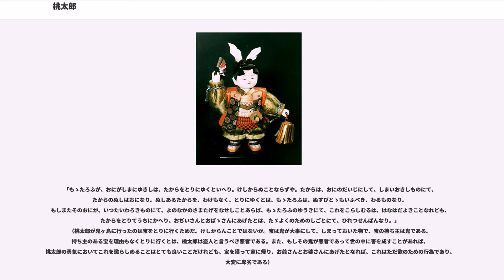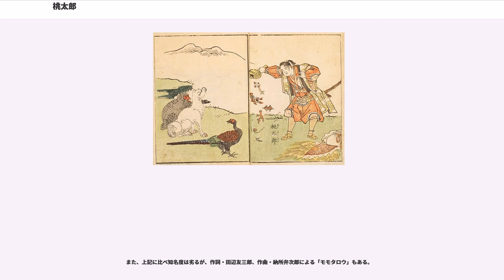桃太郎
桃太郎（ももたろう）は、日本のおとぎ話の一つ。
「桃太郎」が、お婆さんから黍団子（きびだんご）をもらって、イヌ、サル、キジを従えて、鬼ヶ島まで鬼を退治しに行く物語。

桃太郎の物語は、いくつかの場面で出典により違いがある。ただし、物語後半にある鬼との戦いの場面では、おおむねどの書籍でも桃太郎側の視点での勧善懲悪物語となっている。

桃太郎の出生に関しては、桃から生まれたとする場合や、桃を食べたお爺さんの生まれ変わりだとする場合がある。

桃太郎の成長過程については、お爺さんとお婆さんの期待通り働き者に育ったとする場合や、三年寝太郎のように力持ちで大きな体に育つが怠け者で寝てばかりいるとする場合がある。

成長した桃太郎は、鬼ヶ島の鬼が人々を苦しめていることを理由に鬼退治に旅立つが、その決意を自発的に行う場合と、村人や殿などに言われて受動的に行う場合とがある。

出征時には両親からきび団子を餞別にもらう。道中、遭遇するイヌ、サル、キジにそのきび団子を分け与えて家来にする。

鬼ヶ島での鬼との戦いで勝利をおさめ、鬼がほうぼうから奪ってきた財宝を持って帰り、最終的に郷里のお爺さん・お婆さんの元に帰って幸せに暮らしたとして物語は締めくくられる。

ゆかりの地とされる場所は全国にある。
中でも岡山県は、桃太郎作中の「きび団子」と同音の江戸時代の地元土産品「吉備団子」を関連付けるなど、全県を挙げての宣伝活動からゆかりの地として全国的に有名となり、現在は桃太郎の像なども存在する。ただし、「吉備団子」と作中の「きび団子」との関係は証明されていない。

また桃太郎のモデルが彦五十狭芹彦命であるとする見方は広く知られており（後述）、これにちなんで、彦五十狭芹彦命の故郷である奈良県 磯城郡 田原本町では、桃太郎生誕の地として黒田庵戸宮（廬戸宮）を観光ＰＲの一つとして取り上げている。

以下は桃太郎サミットや日本桃太郎会連合会に参加する自治体とそのゆかりの場所。

物語の由来については諸説存在し、それぞれ論争のあるところである。

由来の有力な説の一つとしては、第7代孝霊天皇の第3皇子彦五十狭芹彦命（ひこいさせりひこのみこと、吉備津彦命）、稚武彦命兄弟の吉備国平定における活躍と、岡山県の温羅伝説に由来するものとする説がある。これは、古代の大和政権と吉備国の対立構図を、桃太郎と鬼の争いになぞらえたとするものである。
また同じ説において、岡山県の笹ヶ瀬川は桃太郎の桃が流れた川、あるいは桃太郎との戦いで傷を負った鬼の血が流れた川とされる。
彦五十狭芹彦命の故郷、黒田庵戸宮（廬戸宮）がある奈良県磯城郡田原本町の初瀬川 には、川上から男の子が甕に乗って流れてきて、西の方角に向かい神様となったという伝承が残る（本朝神社考）。西の方角とは、『古事記』や『日本書紀』の孝霊天皇、彦五十狭芹彦命の記述から、吉備（岡山）や讃岐（香川）をさすと考えられている。

物語としての成立年代は正確には分かっていないが、原型は室町時代とされる。

江戸時代の草双紙の赤本による『桃太郎』『桃太郎昔話』などが出版により広まった最初の版であるとされる。
赤本、豆本、黄表紙などに登場した桃太郎は、曲亭馬琴の『童蒙話赤本事始』で五大昔噺の冒頭を飾る。

明治時代初期までは桃を食べて若返ったお爺さんとお婆さんの間に桃太郎が生まれたという回春型の話の方が主流であった。
この他にも「赤い箱と白い箱が流れて来て、赤い箱を拾ったら赤ん坊が入っていた」、「川上から2つの桃が流れて来たのでお婆さんが『緑の桃はあっちゃいけ、赤い桃はこっちゃ来い』と言うと赤い桃が寄って来た」など桃太郎の誕生の仕方については差異のあるものが多数伝わっているが、巖谷小波により1894年（明治27年）に『日本昔話』としてまとめられたものがその後の語り伝えに大きく影響した。

桃太郎の姿が、日の丸の鉢巻に陣羽織、幟を立てた姿になり、犬や鳥、猿が「家来」になったのはこの明治時代からである。それまでは戦装束などしておらず、動物達も道連れであって、上下関係などはない。明治の国家体制に伴い、周辺国を従えた勇ましい大日本帝国の象徴にされたのである。

因みに舞台の一つとされる岡山県で桃の栽培が始まったのも明治時代以降である。

1887年（明治20年）に国定教科書に採用される際にほぼ現在の形のものを掲載して以降、これが次第に定着した。
ただ、...